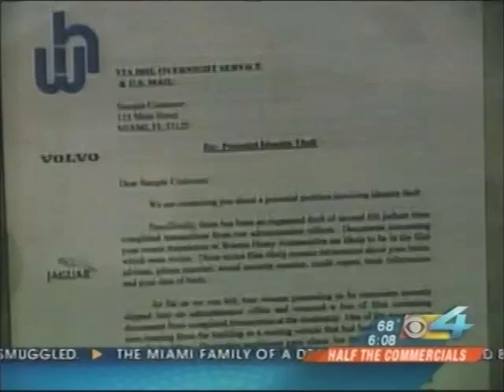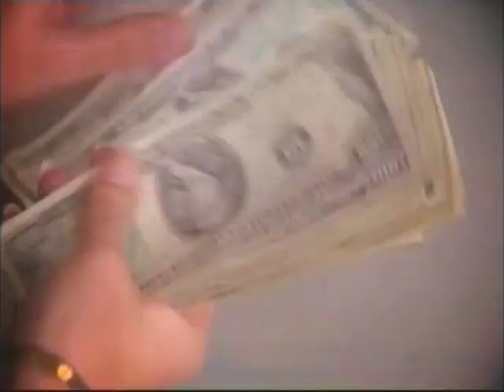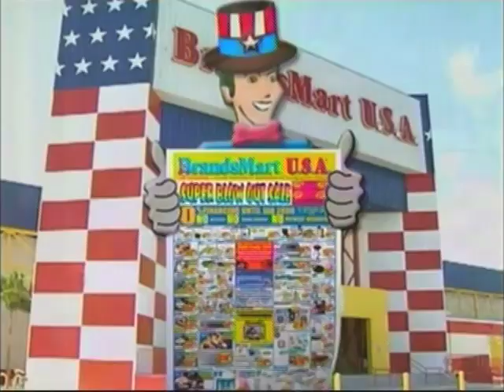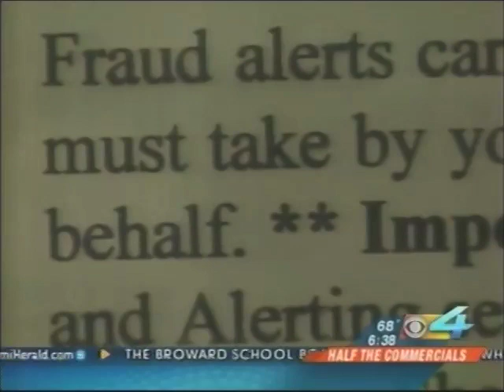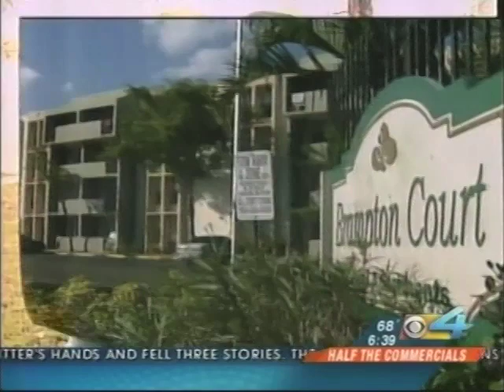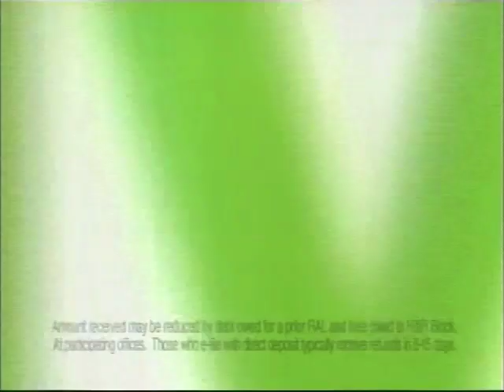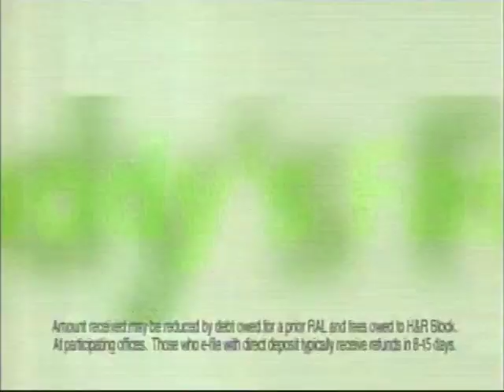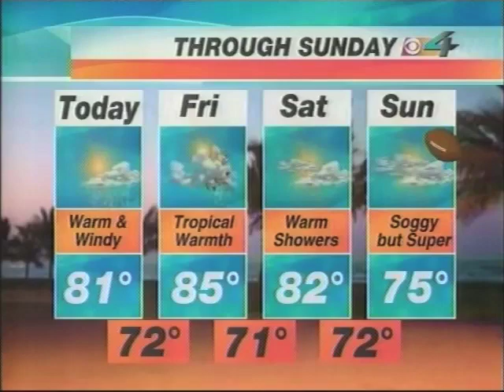WFOR TVCBS 4 News at 6 February 1, 2007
This broadcast is from WFOR TV in Miami, Florida, United States from February 1, 2007. Some promos, commercials, branding, or interstitial material may be included.